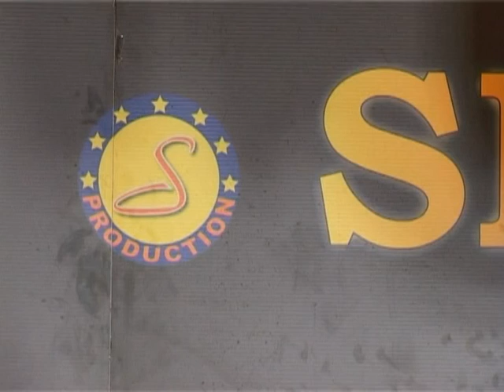Kemal Malovcic i Alen Okic - Legenda - Sezam Produkcija - (Tv Sezam 2016)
lyrics:  Dzemo Smailovic
Arr:     Enes Velic